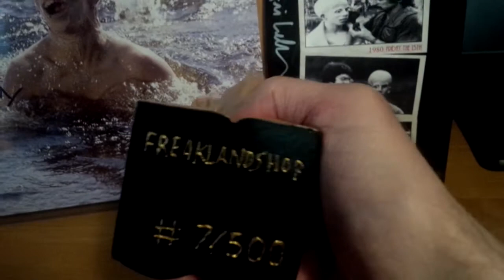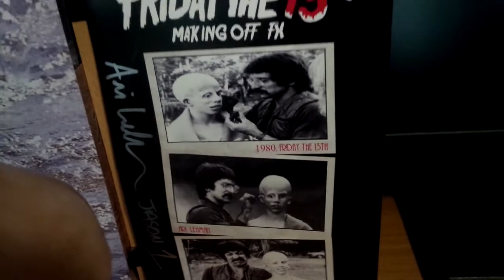Jason Voorhees Mini Bust Friday The 13th Ari Lehman FreaklandShop